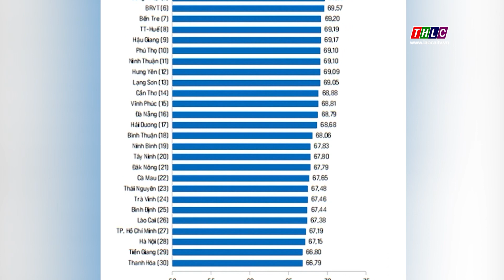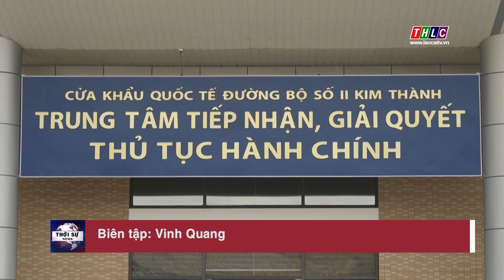Công bố chỉ số năng lực cạnh tranh cấp tỉnh (PCI) năm 2023 | THLC